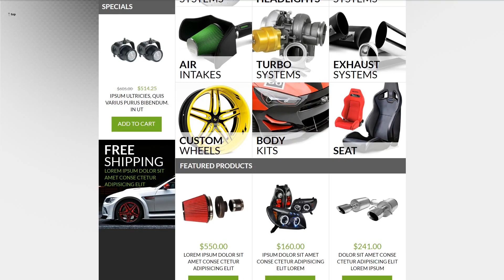Spare Parts ZenCart Template - 51142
This one comes with Admin Panel, Sliced PSD, Online Store/Shop, HTML 5, JQuery, HTML plus JS